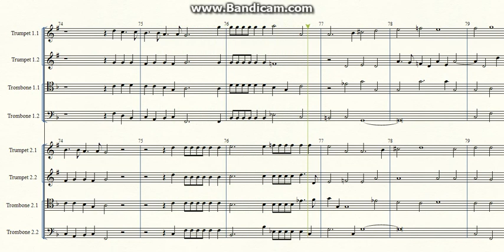G. Gabrieli - Canzon per sonar septimi toni a 8, Ch.172, for 4 trumpets and 4 trombones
Transcription for brass octet (4 trumpets and 4 trombones).